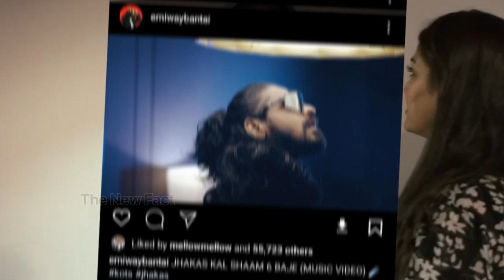Elvish Yadav React Break MC Stan Record | Emiway Jhkkas Will Not Come! Issue with Emiway#elvishyadav